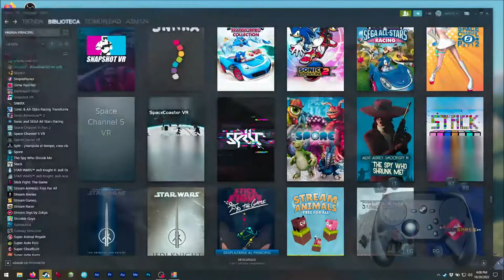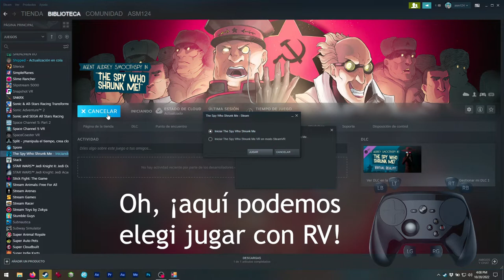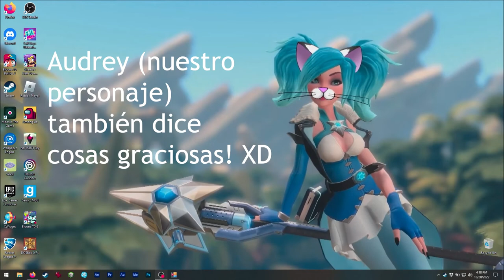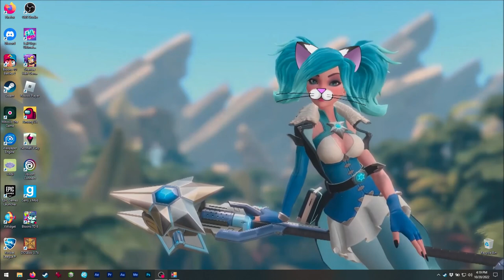Asmie La Chica Gato: The Spy Who Shrunk Me, Catland 2019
¡Hola! XD

Hoy tenemos este genial juego de espías...
¡que es de sigilo y un puzzler! :o

En este usaremos un arma reductora para pasa
por los obstáculos y enemigos, ¡incluso
podemos encogernos nosotros! XD

Síp, creo que éste juego fue hecho para ser
gracioso ya que obviamente es una parodia de
los juegos de espías, jeje.

Este juego tien RV como un DLC gratuito, ¡creo
que esto le da al juego mucho potencial
como puzzler/sigilo! XD
Pero, no tiene workshop... ¡tal vez
algún día! XD
Por ahora el workshop está limitado a
traducciones :c

Oh, algunas partes (como las conversaciones)
pueden omitirse, yo no lo hice en el video
para que puedan ver parte de la historia.
Encontré algunos glitches en el juego como, cuando
recogemos el teletransportador... si estamos
agachados al recogerlo, nos atoraremos agachados!

También, yo permitiría a los jugadores probar
sus habilidades en la casa... porque yo nunca
encontré cómo poner las minas de bolsa de aire
en RV... ¿tal vez estaba muy lejos?
Oh, en RV lanzar las bananas es un poco más
complicado, ¡hay que 'lanzarlas' realmente
para que lleguen lejos! XD

Todavía no termino este juego, solo he jugado
algunos niveles... pero me gusta, ¡especialmente
me gusta cuando el juego nos permite no matar! XD

Encuéntrenme en Steam como:
asm_124

(en vivo)